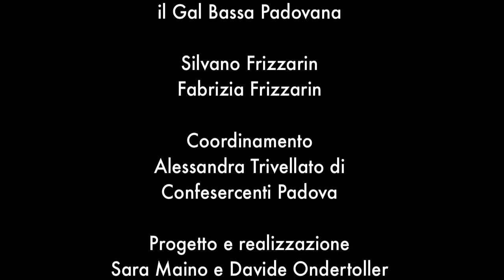Panficio Frizzarin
MICROSTORIE DEL COMMERCIO

Si ringrazia
la Fondazione Negozi Storici di Padova e Provincia
la Confesercenti di Padova
il Consorzio di Promozione Turistica di Padova
il Comune di Conselve
la Scuola Primaria Leonardo Da Vinci
il Dirigente scolastico Prof. Massimo Bertazzo
il Gal Bassa Padovana

questa iniziativa è stata realizzata grazie
alle allieve e agli allievi delle classi 4A e 4B
Scuola Primaria Leonardo Da Vinci
Conselve (PD)
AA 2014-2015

all’insegnante Grazia Talpo
ai negozi storici di Conselve

Coordinamento
Alessandra Trivellato di
Confesercenti Padova

Progetto e realizzazione
Sara Maino e Davide Ondertoller
Portobeseno